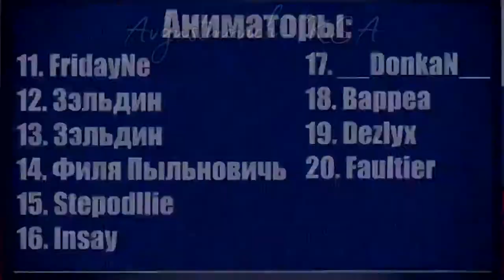ЭТО РОССИЯ, БРО I MAP